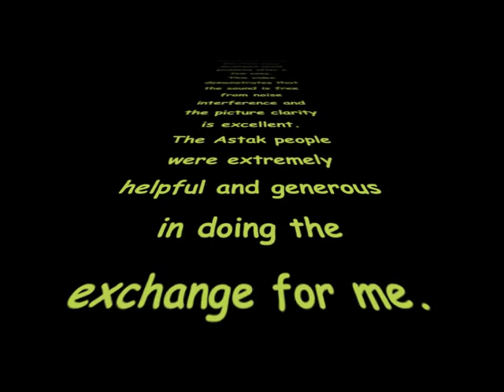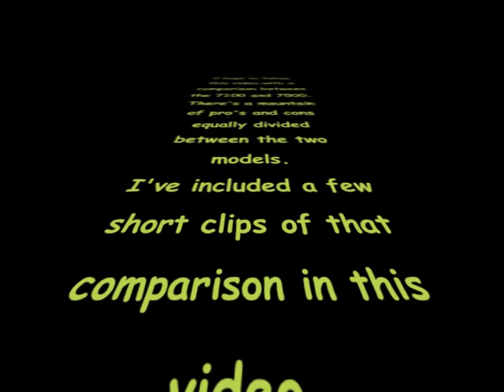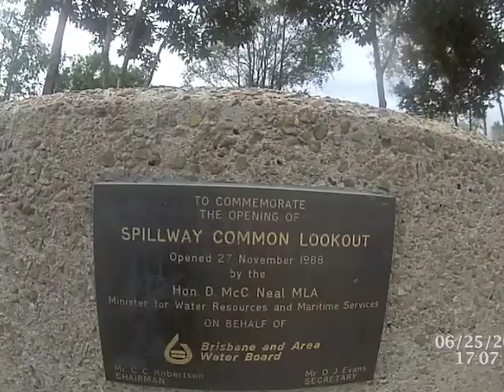ASTAK ActionPro 3 CM-7500 --- Random Moments ---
I put this video together with a bunch of shots i've taken over the last five months since owning my new CM-7500. This cam is a replacement for the CM-7100 i had bought from Altatac ebay. The 7100 camera developed sound issues. I like the CM-7500, but found that some of the standard fittings were incompatible with the camera housing. I also found some of the features of the CM-7100 were superior to that of the 7500. I have started a comparison video between the two, and have included some of that footage in this video. Please enjoy this video of Random Moments. Thank you to Amanda, and Astak for their excellent customer service and willingness to make things right, Thank you Kevin at Altatac Ebay for your friendly cooperation, interest and help.